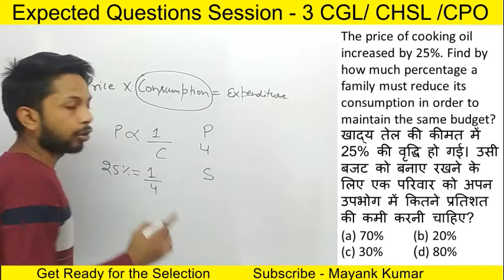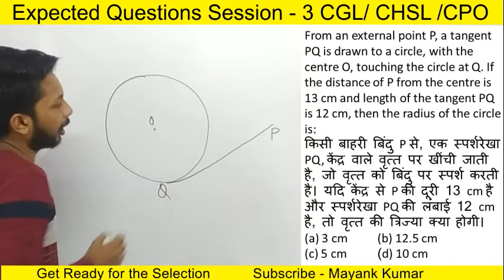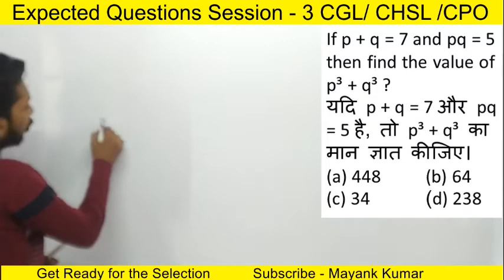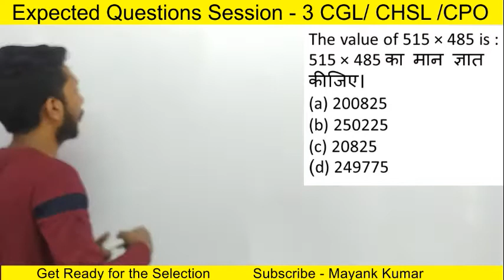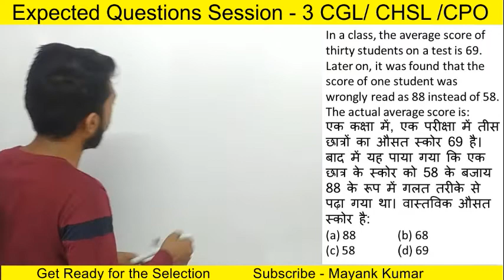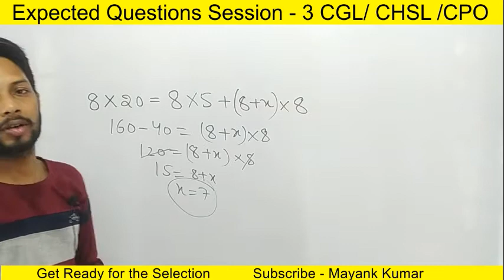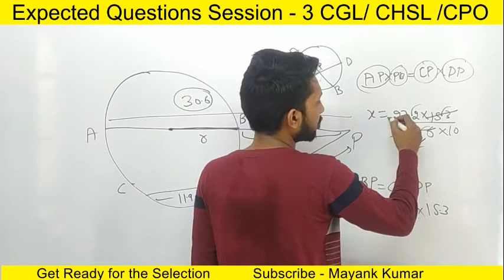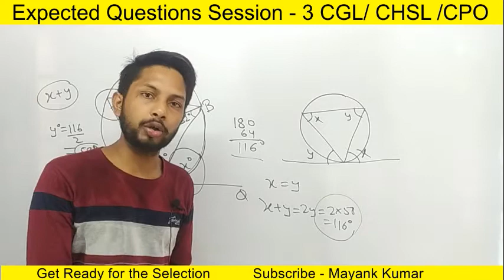Expected Questions Session - 3 | CGL / CHSL / CPO | Previous Year Questions | by Mayank Kumar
Today this is our third session of expected questions series. These questions will help you know the exam pattern questions of TCS asked in various examination.

number system,
lcm and hcf,
height and distance,
coordinate geometry,
mixture and alligation,
practice session for ssc cgl,
mayank kumar,
maths by mayank kumar,
cgl 2020,
chsl 2020,
cpo 2020,